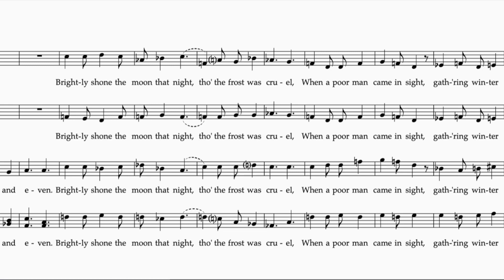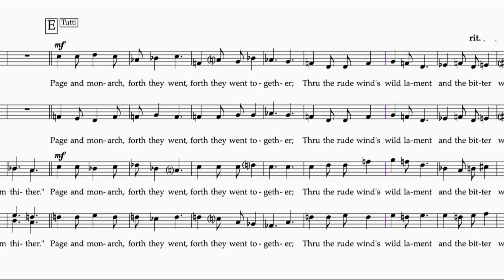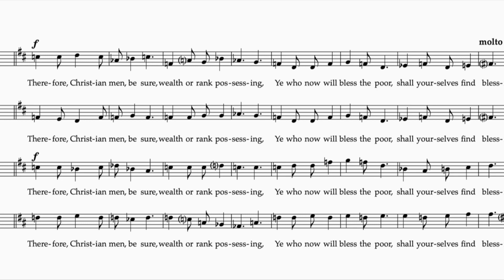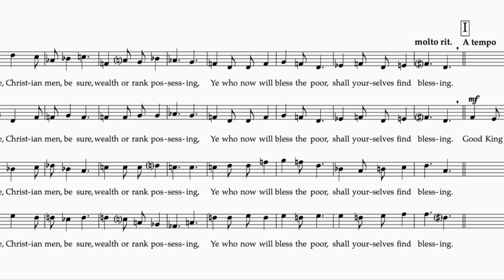Good King Wenceslas by David Rain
Composer: David Rain; Publisher: Cypress Choral Music
Performance: Rocky Mountain Chamber Choir